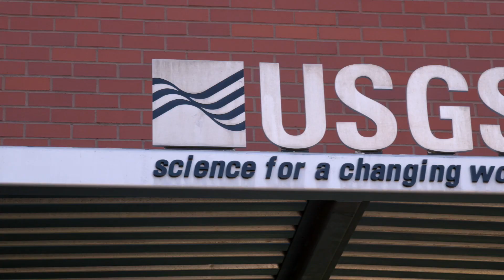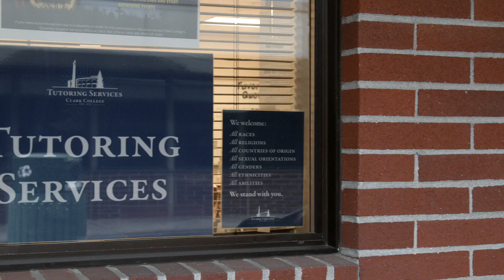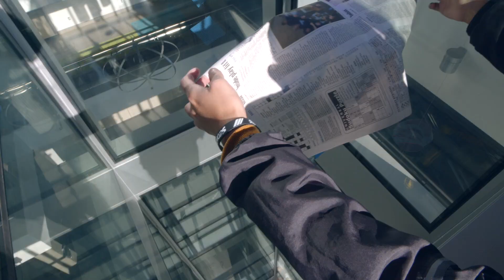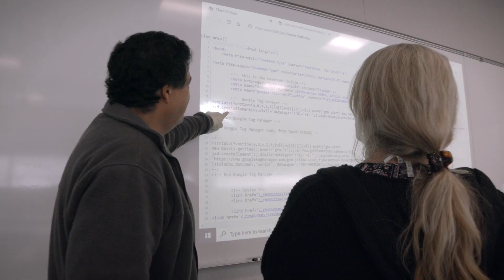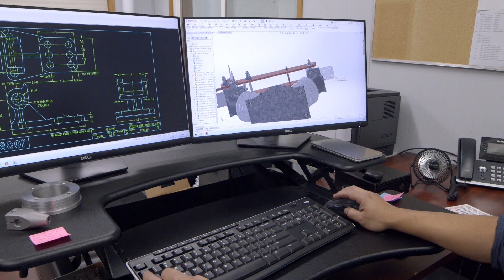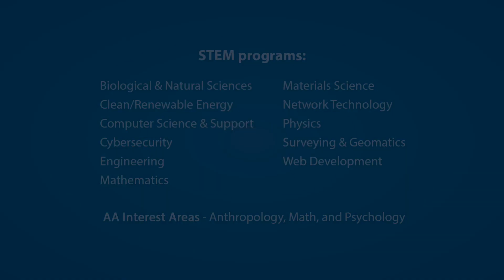Science, Technology, Engineering, and Math (STEM) Area of Study at Clark College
If you enjoy creating and building solutions to improve our world, you could pursue an exciting career in our Science, Technology, Engineering and Math—or STEM Area of Study. From computers and technology to engineering to environmental science, you’ll find a program that fits your interests and skills.